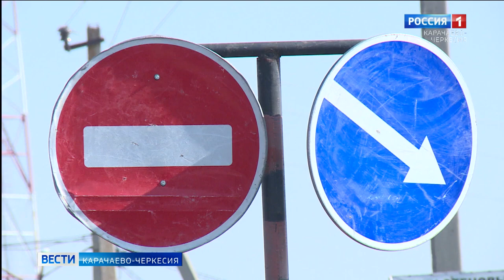В это воскресенье работники дорожного хозяйства отмечают свой профессиональный праздни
До 2024 года в Карачаево-Черкесии в рамках национального проекта "Безопасные и качественные автомобильные дороги" будет приведено в нормативно-техническое состояние около 140 км автодорог общего пользования регионального и межмуниципального значения. Продолжается реконструкция дорог федерального значения